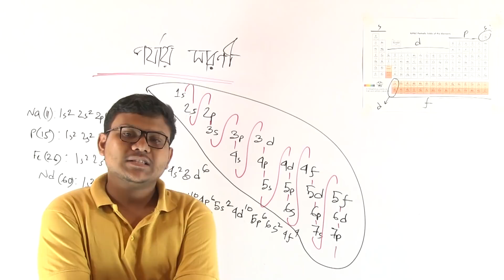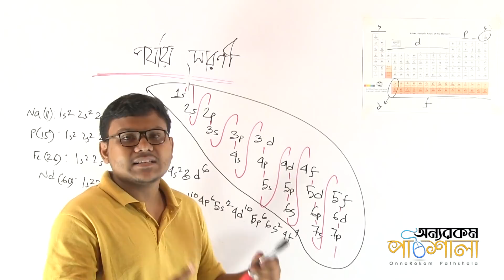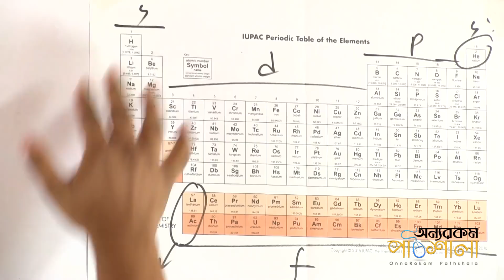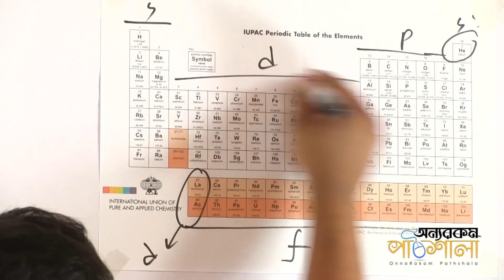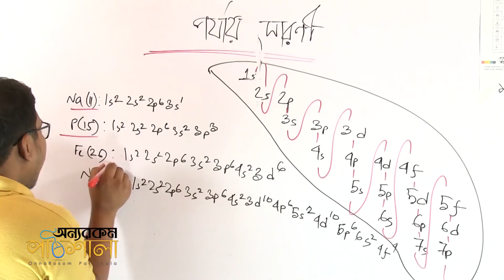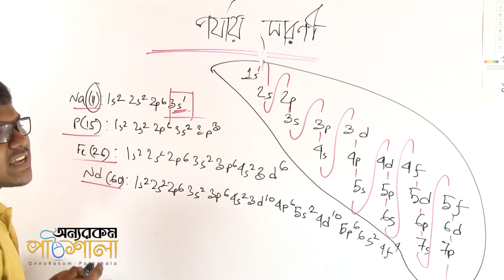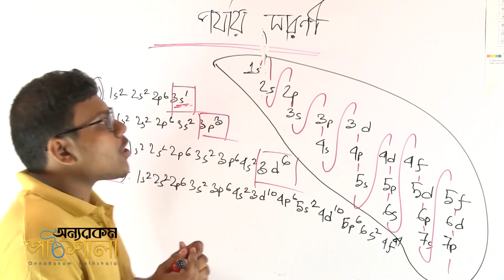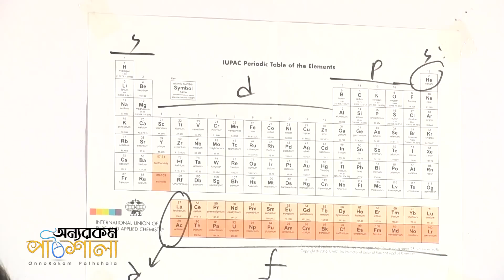02. Introduction to Blocks & Aufbau Principle | ব্লক পরিচিতি ও আউফবাউ নীতি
Video Title: OnnoRokom Pathshala
Lecture: Periodic Table
Subject: Chemistry
Topic: Introduction to Blocks & Aufbau Principle
Class: SSC (Nine-Ten)
Lectured by: Md. Riasat Morshed Khan Rafi